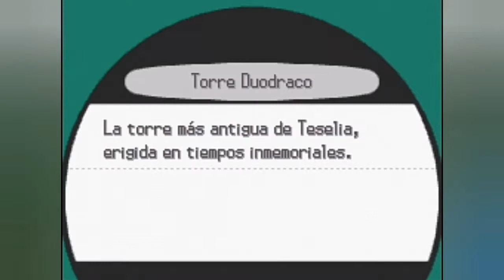Pokemon Blanco #40 "!Combatamos fue con fuego¡" |Gamplay Español Latino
Acompáñenme a una nueva aventura en el maravilloso mundo de Pokemon, veamos todos los detalles que nos trae esta quinta generación espero y les guste tanto como a mi.